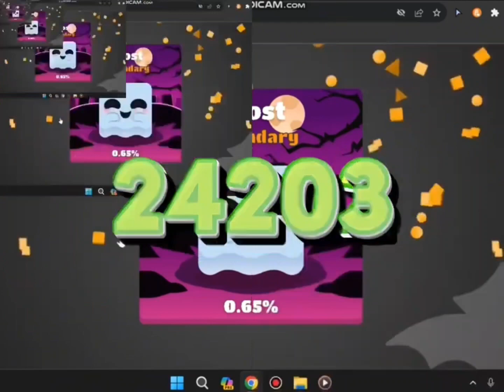Heen continues to 24211